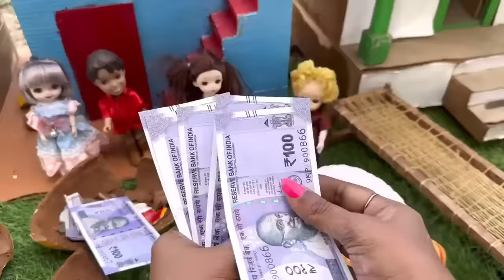Rahul உண்டியலை உடைத்த Chintu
Rahul உண்டியலை உடைத்த Chintu.mp4